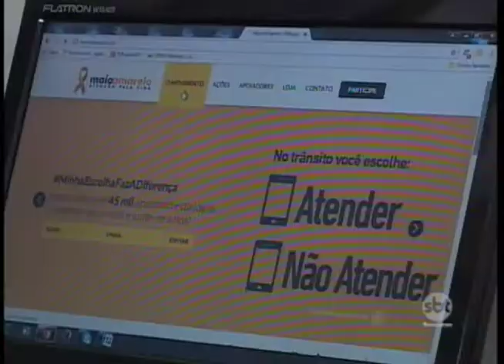Rio Preto e Olímpia lideram ranking de acidentes com vítimas